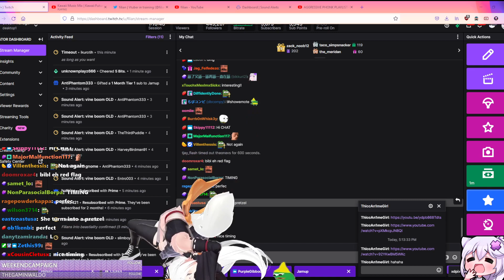Filly Cubed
Clipped on Twitch by GrayStandard.